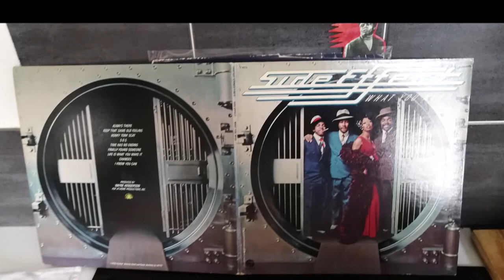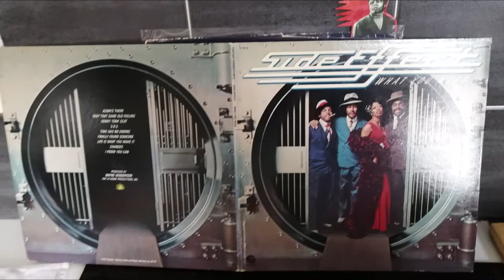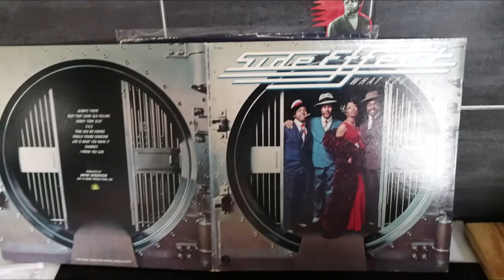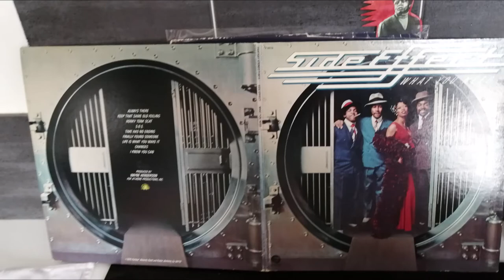SIDE EFFECT.CHANGES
SOUL.FUNK.DISCO